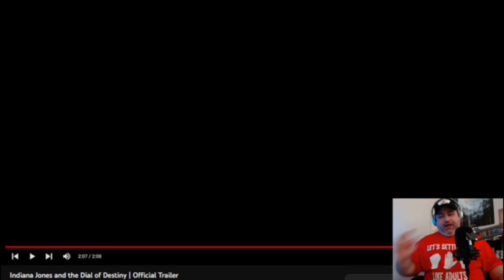Indy 5 trailer reaction